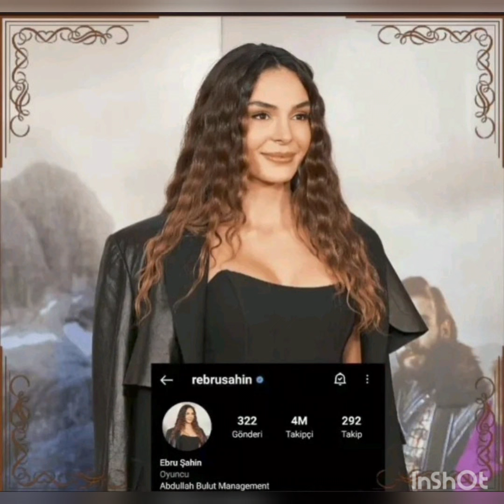Ebru Şahin'den Farklı Poz'larda Güzel Fotoğraf'lar.!ebruşahin